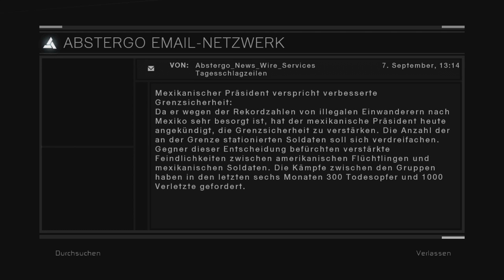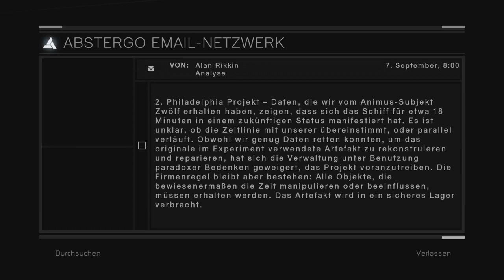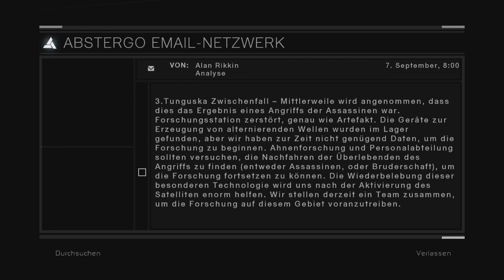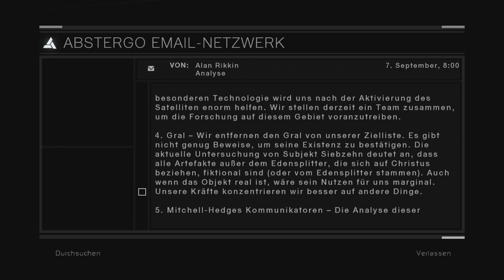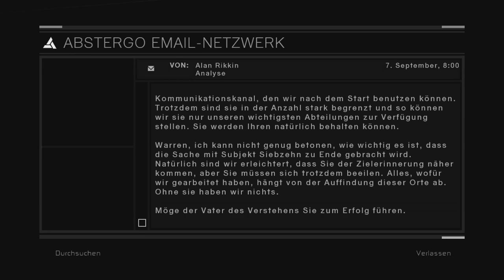Assassin's Creed #25 - Nichts ist Wahr, alles ist erlaubt - [Xbox 360] [Lets Play] [deutsch] [HD]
•Genre: Action-Adventure
•Publisher: Ubisoft
•Developer: Ubisoft Montreal
►Werde Intim mit mir auf: